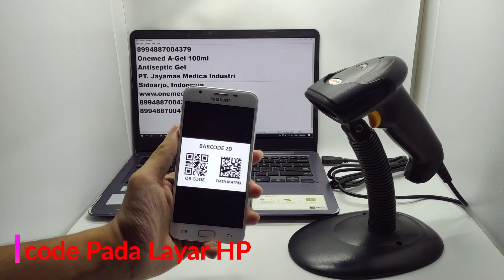Scan Barcode MP-3200A Auto Scan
Barcode Scanner USB MP-3200A Auto Scan